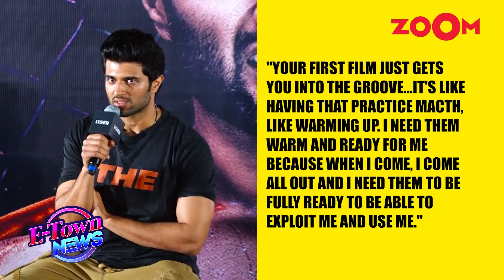Vijay Deverakonda gets brutally TROLLED for his statement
Vijay Deverakonda reveals that he does not work with debut directors and needs them to be at least one film old to work with him. Watch the video to know more.